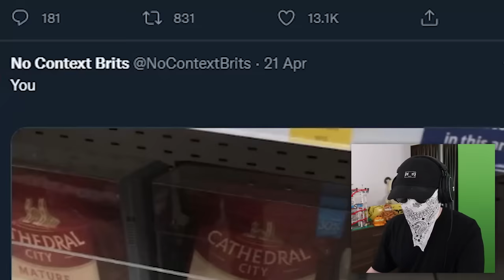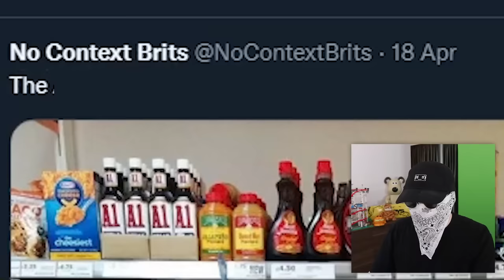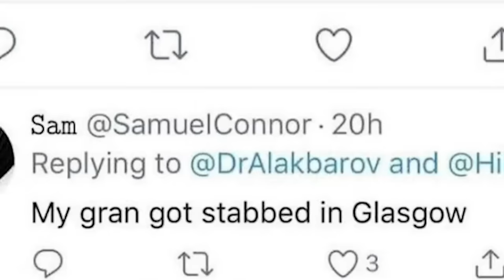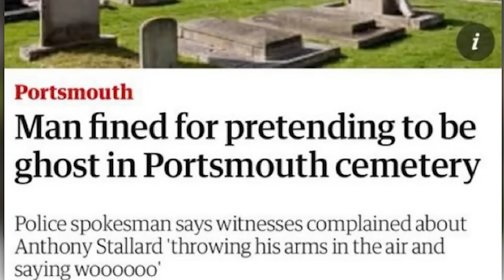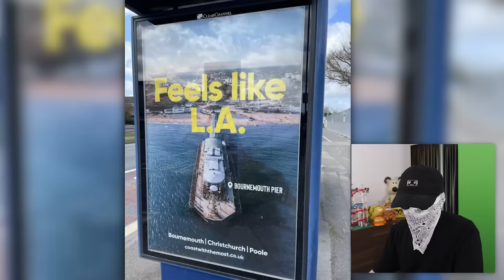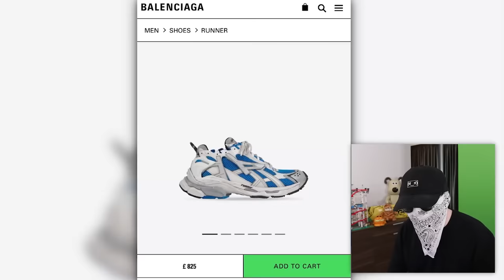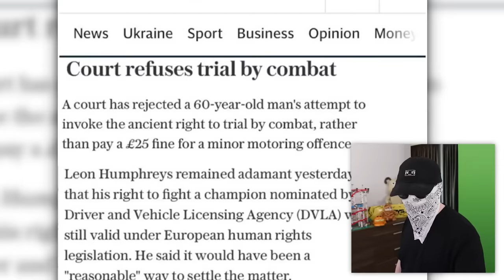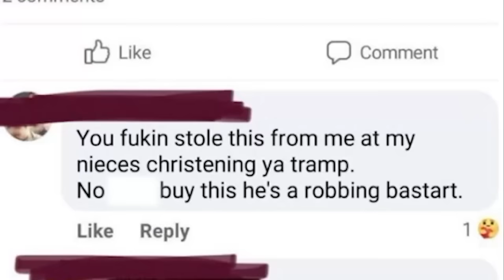No Context Britain 10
Today we react to some funny British videos and memes about Britain, the UK, and British people